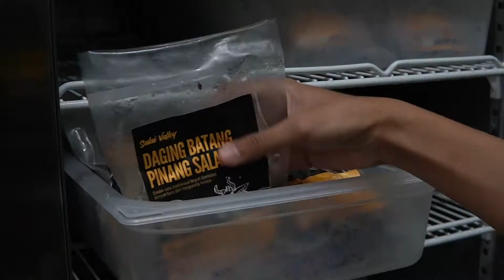Padprik Daging Batang Pinang Salai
Menu special dari Thailand digabungkan dengan produk dari Salai Valley.